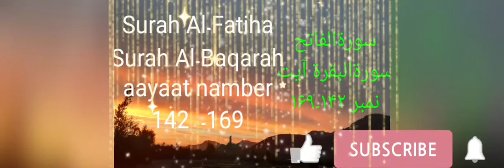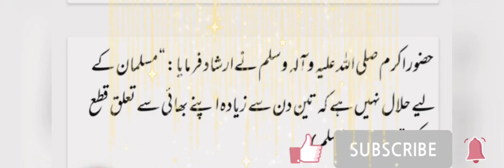Tilawat Quran Surah Al fatihah Surah Al Baqarah by ZahooR Ahmad please do listen to it! Thank you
Beautiful recitation of surah Al۔Fatiha surah Al۔Baqarah۔۔۔۔۔۔۔۔Must listen!